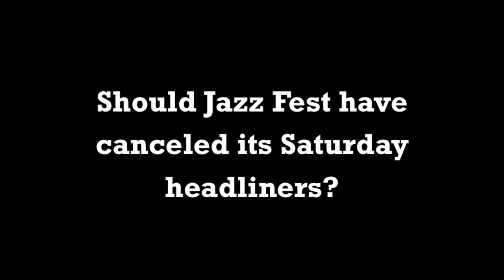Should Jazz Fest have been canceled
NOLA.com's Kiri Walton asked Jazz Fest-goers if they thought Jazz Fest should have been canceled Saturday afternoon.